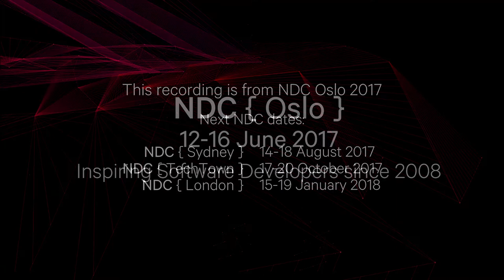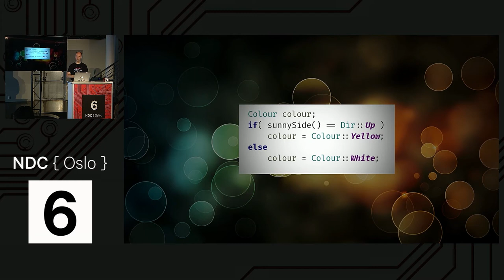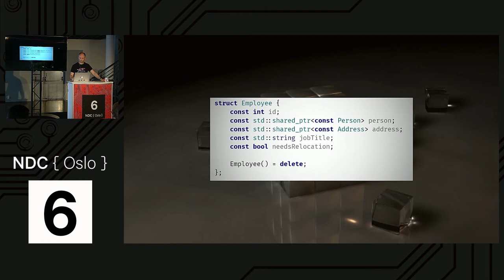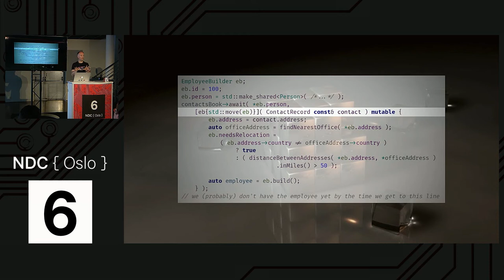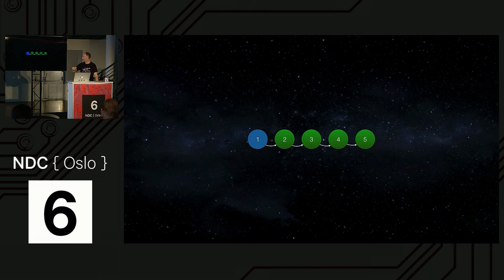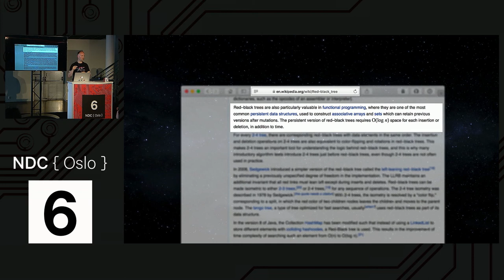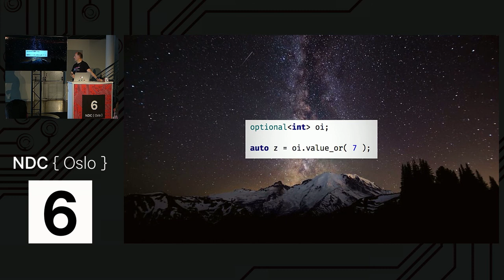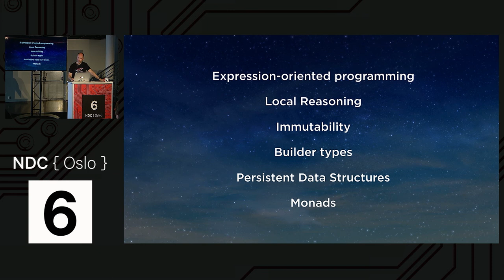Functional C++ for Fun & Profit - Phil Nash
C++11 gave us lambdas in the language for the first time (if you ignore boost::lambda) - so it's a functional language now, right? There's a bit more to functional programming than having first class function objects. I'd even argue we still don't quite have that. But does that mean we can't do functional programming in C++? Yes. No. Maybe...

First we have to define what functional programming actually is - and it may not be quite what you think. Then we need to see what valuable ideas have come out of the functional approach to software design and which ones we can use in C++ to good effect. In the end we'll see that, while not strictly a functional programming language, we can get quite a long way with immutable data types, persistent data structures, atomic references, and - if you're not watching carefully - we might even throw the M word in there!

All this based on real-world experience - not just theoretical.